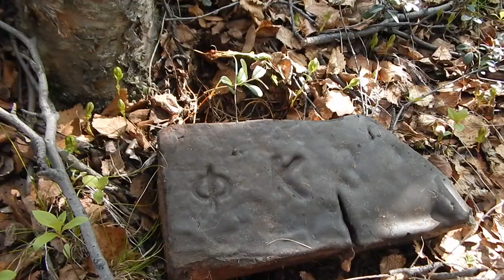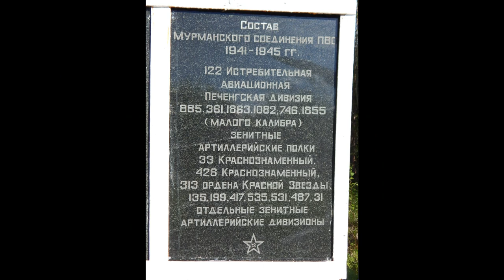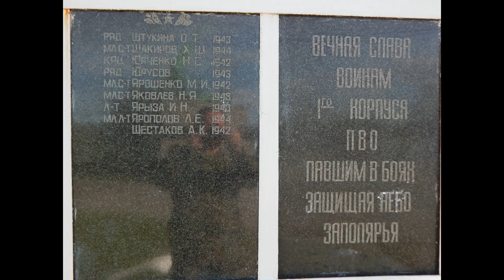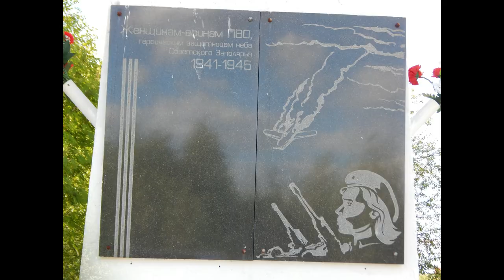Мурманск. Поход к позициям зенитчиков времен ВОВ. Бруствер и остатки укреплений. Абрам-Мыс.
На этот раз мы посетили остатки позиций зенитчиков на Абрам-Мысе, затем сходили в музей под открытым небом.
На месте позиций зенитчиков остался бруствер и остатки укреплений.

В видео использованы фрагменты документального фильма "Мурманск город-герой. Битва за Арктику":
А так же фотографии военных лет, взятые из открытых источников и музыка из фильма "Офицеры".

Предлагаю так же посетить виртуальную экскурсию
по местам боевой славы "МЕМОРИАЛ  ВОИНАМ 1-ГО КОРПУСА  ПВО":

Статья из газеты "Комсомольская правда":
Где в Мурманске во время войны располагались зенитные батареи

В Великую Отечественную войну город превратился в один из самых мощных узлов противовоздушной обороны
Сергей АНДРЕЕВ

Люфтваффе уничтожила в областном центре полторы тысячи жилых домов

Во время боевых действий в Заполярье сопки вокруг города ощетинились сотнями стволов зенитных орудий и крупнокалиберных пулеметов. Когда немецкое командование поняло тщетность попыток захватить заполярную столицу сухопутным путем, оно решило уничтожить стратегически важный город, его порт, железнодорожный узел и другие важнейшие коммуникации с воздуха. Сотни самолетов Люфтваффе регулярно совершали налеты на Мурманск. Способы действия авиации противника на всем протяжении войны неоднократно изменялись, что требовало гибкого маневрирования силами и средствами ПВО, а в ряде случаев и коренной перестройки противовоздушной обороны. За время Великой Отечественной войны гитлеровцы совершили на Мурманск около 800 воздушных налетов и сбросили 4100 осколочно-фугасных и 181000 зажигательных бомб. Им удалось уничтожить в городе 1509 жилых домов и 437 производственных помещений. Однако, несмотря на ожесточенные бомбардировки, противнику не удалось вывести из строя мурманский порт. Грузооборот порта к концу войны значительно превысил довоенный.
К началу войны район Мурманска оборонял 33-й отдельный зенитный артиллерийский дивизион. На обороне города находилась всего одна 76-мм зенитная батарея, остальные две прикрывали Колу и Мурмаши.

Уже 23 июня 1941 года дивизион вступил в бой, а 24 июня 3-я батарея, сбив один бомбардировщик, открыла счет уничтоженным самолетам врага. С каждым днем активность вражеской авиации возрастала. Поэтому советское командование начало усиливать противовоздушную оборону объектов Советского Заполярья. В январе 1942 года был сформирован Мурманский дивизионный район ПВО.
Воздушная тревога продолжалась по 18 часов

С апреля 1942 года в Мурманский порт начали приходить караваны судов с военными грузами. Налеты стали еще более остервенелыми. Если в марте 1942 года отмечалось 700 самолето-полетов, то в июне уже 2895! Чтобы уменьшить потери от огня наших зенитчиков, враг стал чаще производить ночные налеты и увеличил высоту полета до 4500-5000 м.

Встречая ожесточенное сопротивление противовоздушной обороны в районе Мурманского порта, неприятель решил прежде всего уничтожить жилые кварталы города. Зная о том, что столица Заполярья преимущественно состоит из деревянных построек, командующий 5-м немецким воздушным флотом генерал-полковник Штумпф приказал сжечь его зажигательными бомбами.